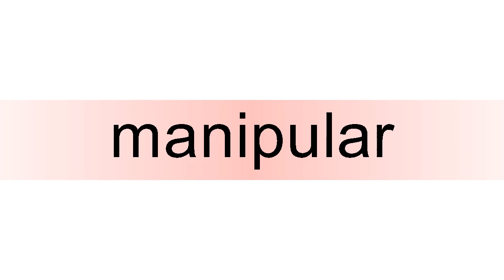How to pronounce manipular